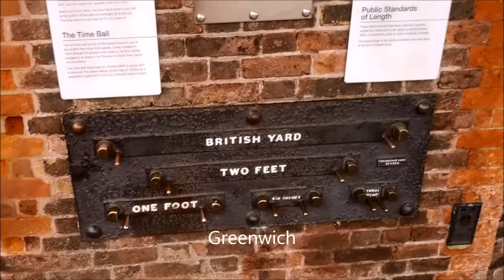Все самое интересное в Лондоне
Особенности дорожного движения, парки, телефонные будки, дом Шерлока и Моцарта, China Town, Greenwich, а также пешеходный тоннель под Темзой, празднование дня рождения Будды и самый дорогой район Лондона.